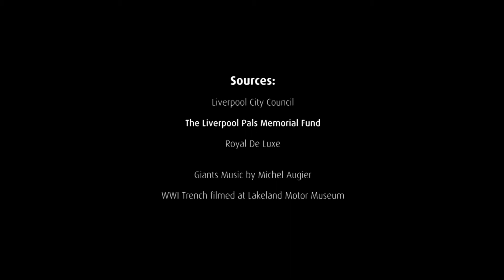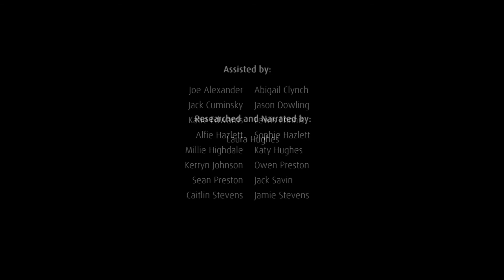The Giants' Story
The Liverpool Giants visited the city to commemorate the sacrifices made by the Liverpool Pals during WWI.